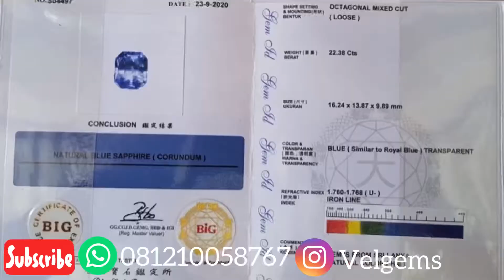Natural Stuning Blue Sapphire 22.38Ct Srilanka Certificate BIGLAB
Name : Natural Blue Sapphire Glassy Material
Weight : 22.38 Ct
Dimension : 16.24 x 13.87 x 9.89 mm
Hardness : 9
Shape : Octagon Mixed Cut
Cut : Step Cut
Clarity : VVS2
Color : Blue (Similar Blue)
Certificate : BIGLAB
Treatment : HeatedA
Origin : Srilanka

Comments :
* Crsytal Clean est 99%
* Minus Serat inclusi Wajar Open Luster Crystal
* No Zoning No Window
* Wajid Koleksi
* Superb Vdo OUT Door
* Ring Silver Handmade UK 19
more info Detail DM Fast Respon !